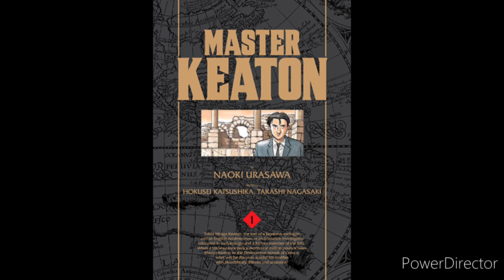My Top 4 Naoki Urasawa Manga That I Have Read Through!